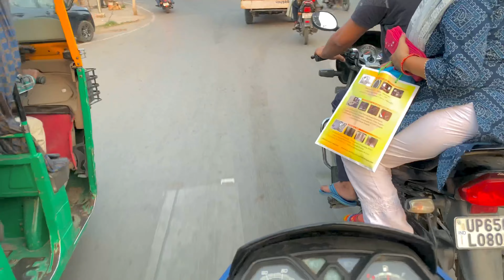Wow😍 Cute Girl reaction | kl Exm dena Hoga🥹| Kya bol Diya? Rider Gjb hua aaj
Please 100 like kar dejiyaga 💕💕🌼🌼

hit likes.